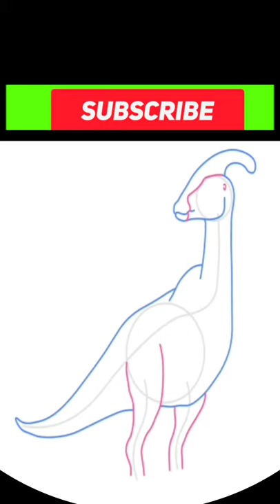how to draw a step by step dinosaurs for beginners || parasaurolophus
how to draw a step by step dinosaurs for beginners II parasaurolophus II